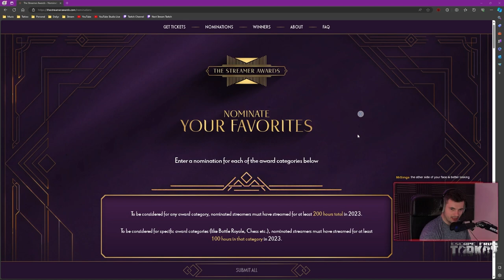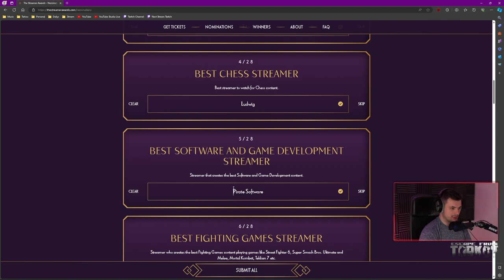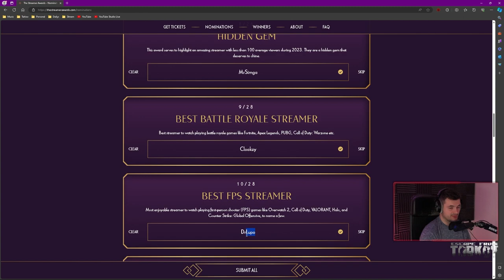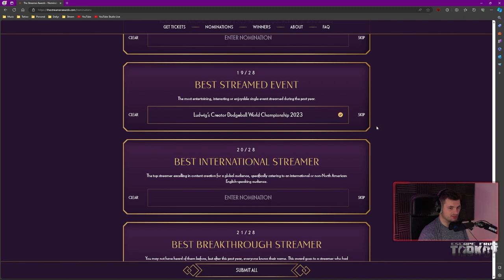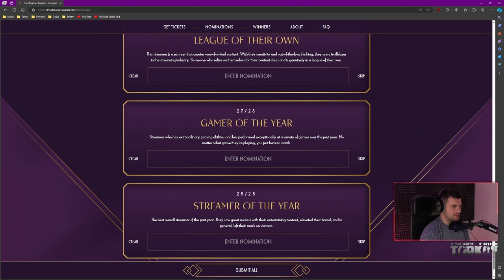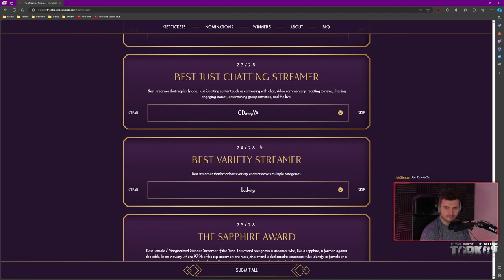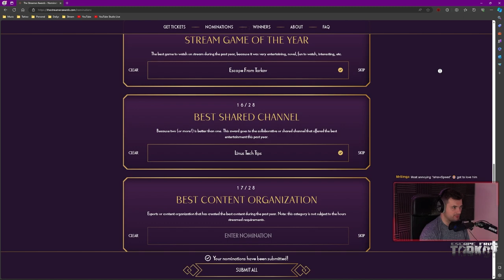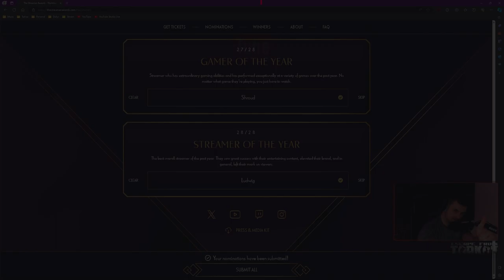VOD - My Choices For The Streamer Awards 2023!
Antimatt's stream schedule :

Monday, Wednesday & Friday //             6.30pm - 10.30pm
Saturday (sometimes) & Sundays //      3.30pm - 10.30pm

Make sure your privacy settings are turned to off for 'Keeps subscriptions private' if you want your name to appear on the screen! Read below for more information...
Donations, follows, super chats etc will all come through as an alert.

Games played on & on live : escapefromtarkov , fortnite , pubg , apex , runescape , callofduty / warzone and soon to be mroe mmorpg such as baldursgate3 etc